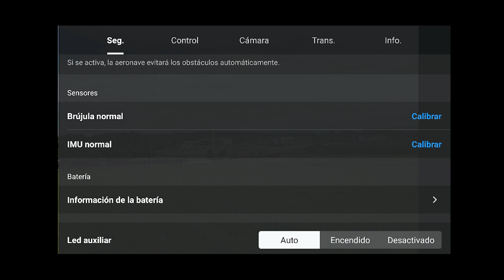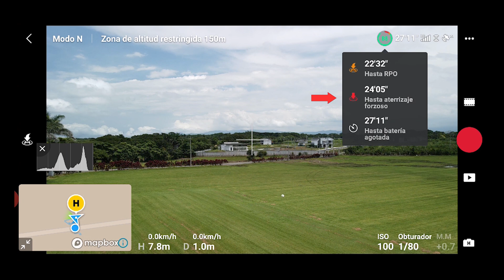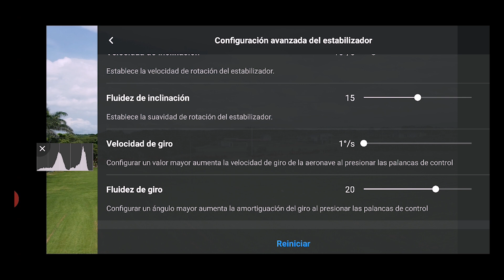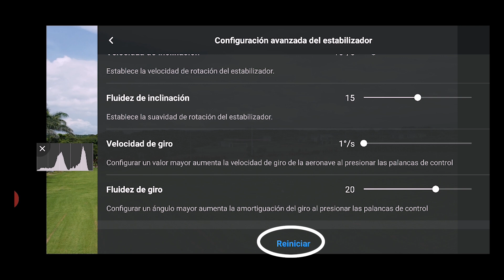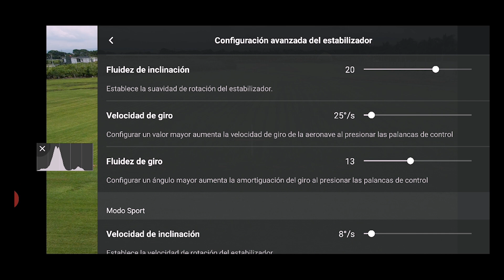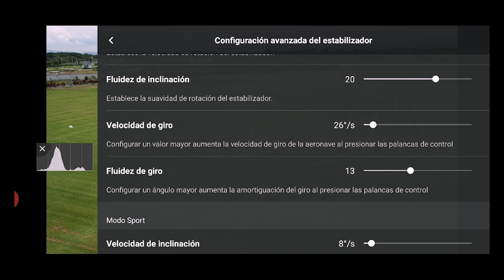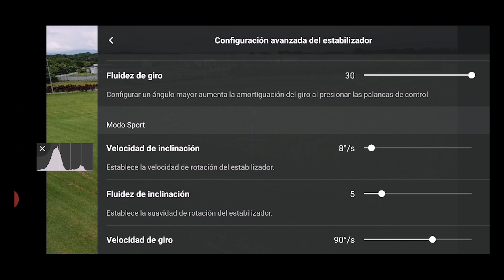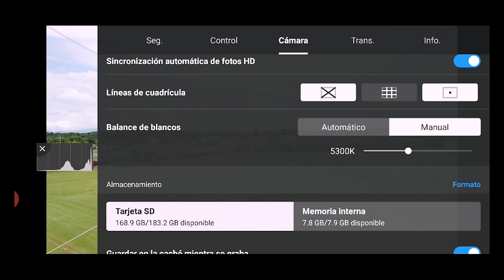Dji Fly, vers.1.1.6 - "ACTUALIZACIÓN" para MAVIC AIR 2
Con el presente tutorial quiero presentarles el contenido de la última actualización de la aplicación Dji Fly, a la versión 1.1.6, la cual ya es a hoy (4-8-2020) totalmente oficial, y ya se encuentra disponible por lo pronto,  en la Play Store, únicamente para dispositivos Android.
Así que pueden descargar la aplicación con toda confianza, instalarla y disfrutas las novedades que la actualización ofrece y que son las siguientes:
a) Se actualiza la forma en que se presenta el estado de la batería en la app, y se muestran alertas para los diferentes tiempos de vuelo restantes.
b) Se muestra ahora el estado de la batería en la App, en la pestaña Seguridad, información de la batería y se puede conocer su temperatura, voltaje total y voltaje de cada una de las celdas.
c) También se nos permite ahora configurar individualmente, el movimiento del estabilizador y el movimiento horizontal del dron, en cada uno de los modos de vuelo: Normal, Sport y Trípode.
d) Se corrigen errores y se mejora la estabilidad de la aplicación.
Los usuarios del sistema “ios” deberán de esperar a que la misma salga publicada en el App Storte.

Mi equipo
Si usted necesita comprar en Amazon.com, cualquiera de las partes o accesorios que yo uso, hágalo a través de los links de esta lista, así me estará apoyando, pues con su compra, una pequeña parte será para el canal, ya que la idea es dedicar más tiempo para brindarles a ustedes tutoriales de la mejor calidad posible. Así que les pido que me apoyen con esta iniciativa.
También podrá encontrar los artículos que yo utilizo en el siguiente

MIS DRONES:
Dji Phantom 4 Pro, Vers. 2
Filtros polarizados Polar Pro, 4, 8, 16 para Phantom 4 Pro

Filtros de densidad neutra, 8, 16, 32 para Phantom 4 Pro
Dji Mavic Pro
Soporte para control remoto del mavic Pro
Filtros polarizados Polar Pro, 4, 8, 16 para Mavic Pro
Dji Mavic 2 Pro
Filtros polarizados Polar Pro, 4, 8, 16, Mavic 2 Pro
Dji Spark y estación portátil para recargar baterías
Mavic Mini fly more combo
Filtros polarizados para Mavic Mini
ALIENTECH Duo Antenna 2.4G & 5.8G amplificador de señal para Spark , Mavic Mini/air/pro / 2 Zoom / 2 pro

Dji Osmo mobile
Dji Go 4 App
Litchi App para Crystal Sky
Az Screen recorder
Dispositivos:
iPhone 7 plus

Samsung Galaxy S 9 plus
Crystal Sky, 5.5”
Montaje de Crystal para control remoto de Phantom 4, Phantom 4 Pro

MI EQUIPO FOTOGRAFICO:
Cámara Principal: Sony A 6500
Mis objetivos favoritos:
Lente Sony SELP18105G E PZ 18-105mm F4 G OS
Lente Sony teleobjetivo FE 70-300mm SEL70300G F4.5-5.6 G OSS
Lente Sigma 14mm gran angular f/1.8 Art DG HSM para Sony A 6500
Lente Sigma 30mm F1.4 para Sony A- 6500, Montura E.
Lente Sony 50 mm, F 1.8 para Sony A-6500m Montura E
Cámara secundaria:
Sony Videocámara manual HDRCX440
Dji Osmo action camera
Rode micrófono compacto para vídeo
Kit de micrófonos inalámbricos Saramonic (2 receptores y un transmisor)